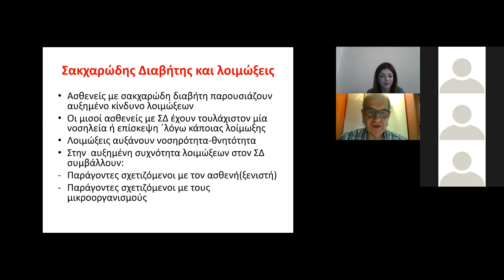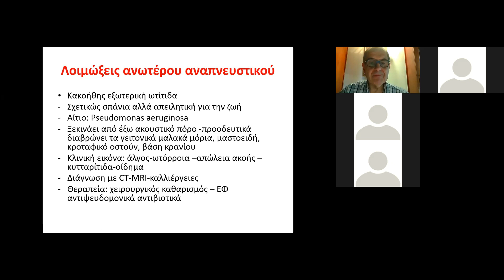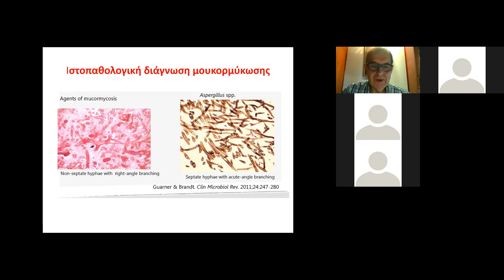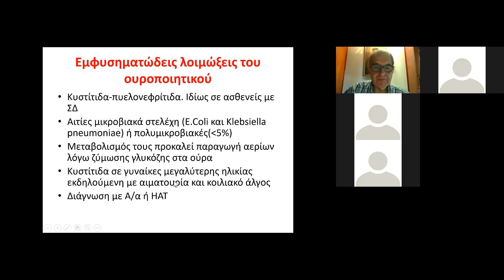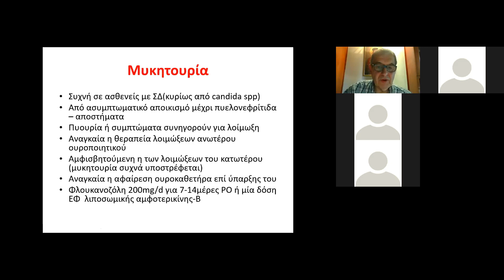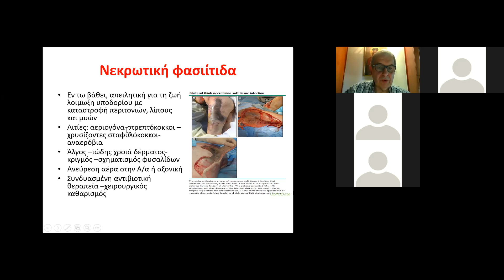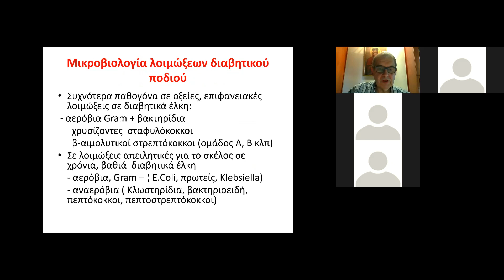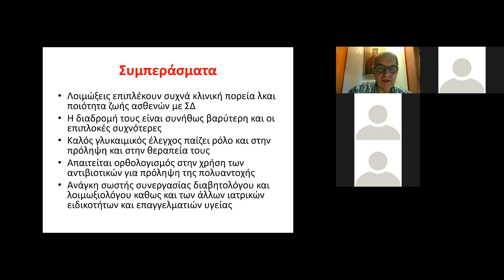10 ΚΟΥΡΤΟΓΛΟΥ ΓΕΩΡΓΙΟΣ ΣΥΧΝΟΤΕΡΕΣ ΛΟΙΜΩΞΕΙΣ ΣΤΟΝ ΣΑΚΧΑΡΩΔΗ ΔΙΑΒΗΤΗ